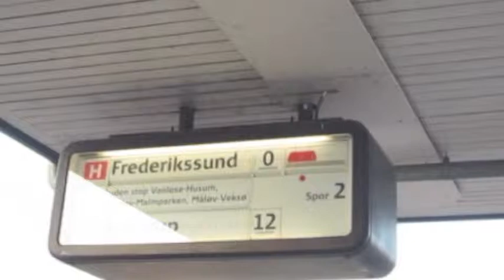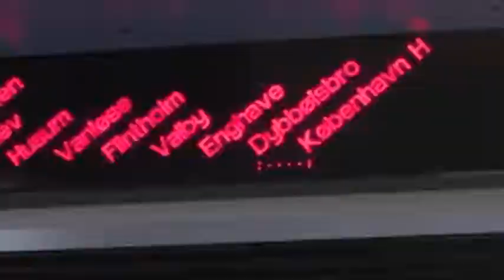Sustainable by Design assignment filmed by Kristina Laskowski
A video created by a student, Kristina Laskowski, from the Sustainable by Design course during the spring semester of 2012. Kristina's commute to the Danish Institute for Study Abroad includes travel via the the Metro and the S-tog.